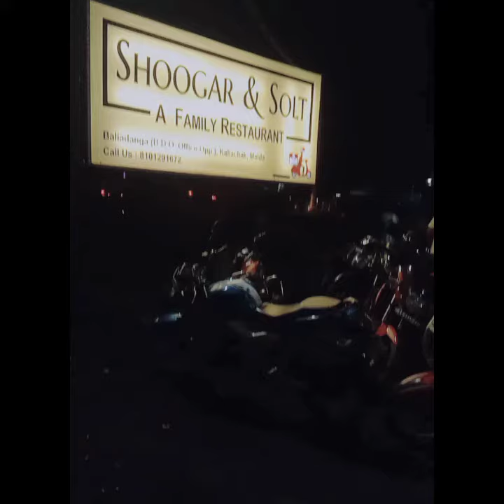sugar and salt//TEA// kaliachak, malda, west bengal